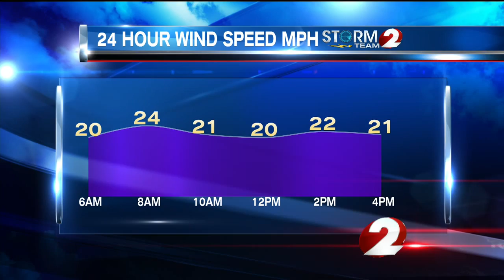What makes a blizzard?